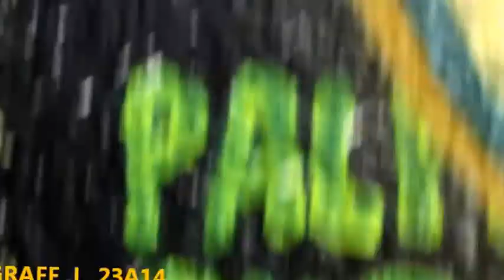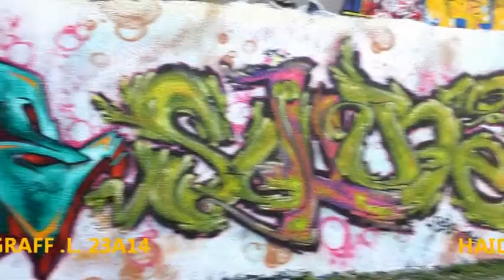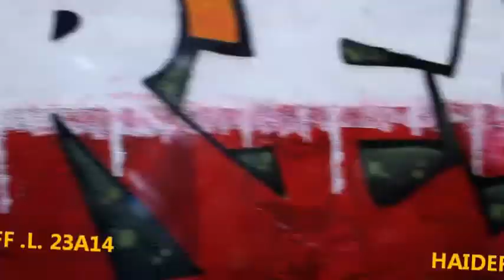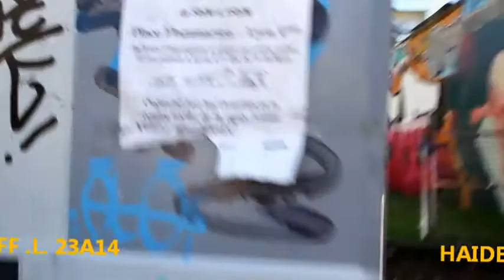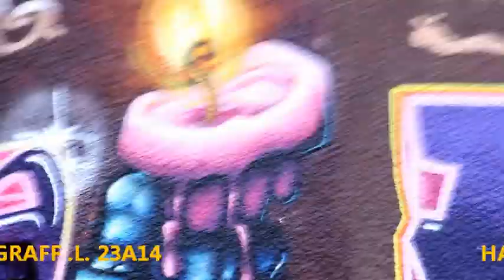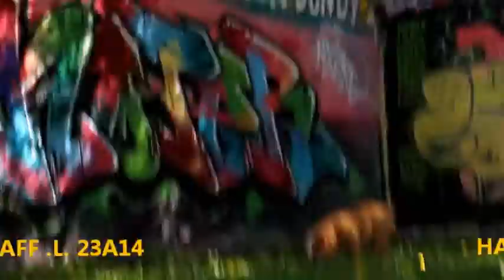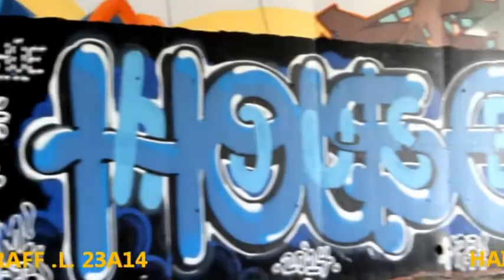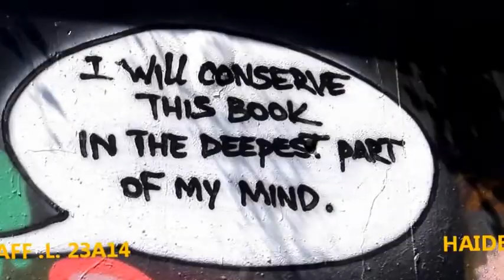GRAFF .L. 23A14.By H.HAIDER.MADE in HAIDER.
By H.HAIDER.GRAFF .L. 23A14.MADE in HAIDER.